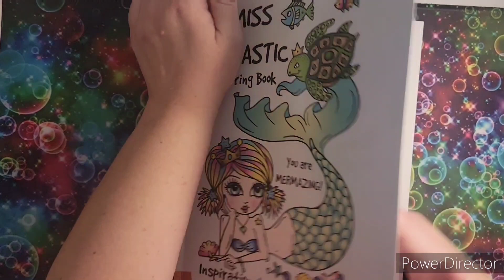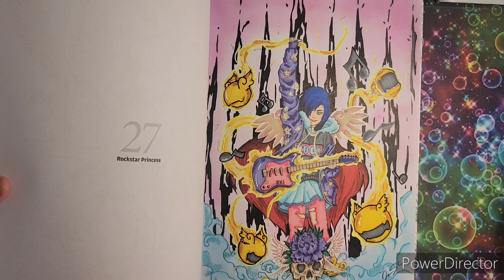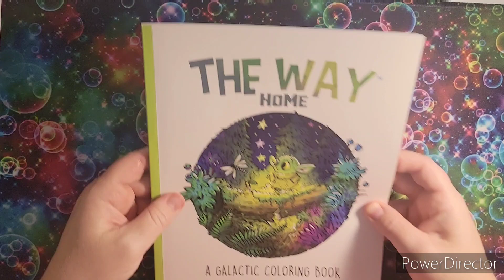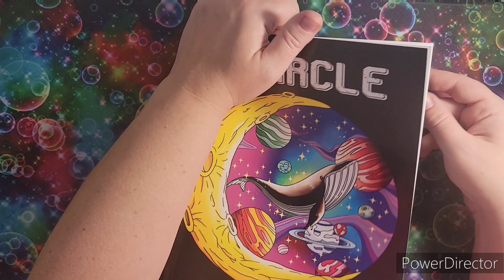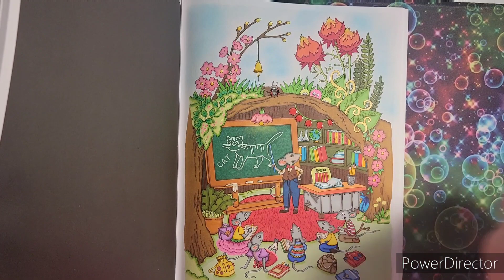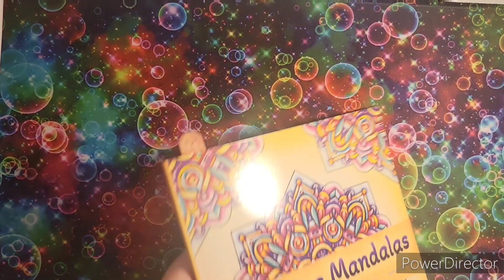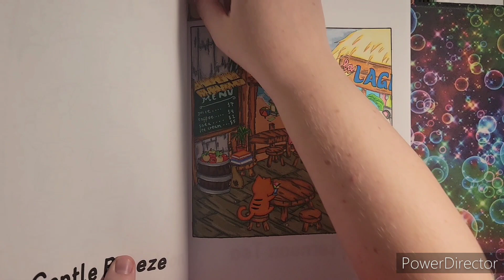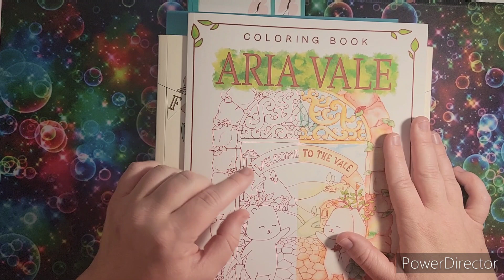My Completed Coloring Pages for July and August 2022